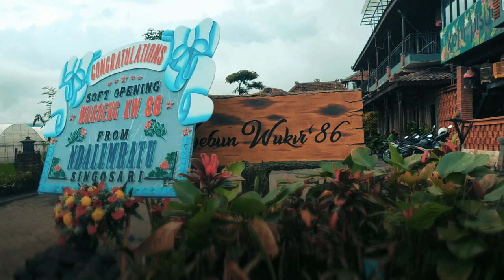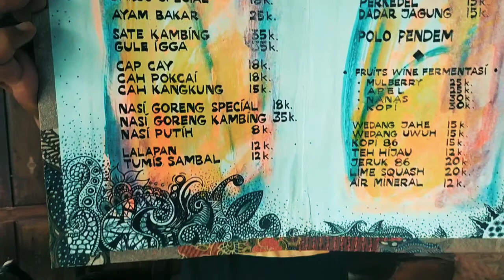Warung Diantara Kebun dan Bukit, Warung KW 86